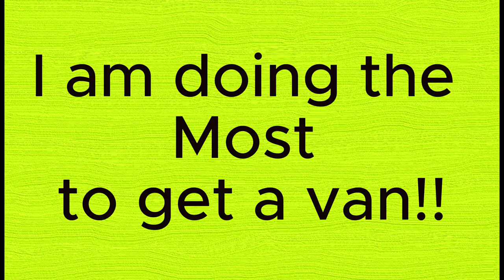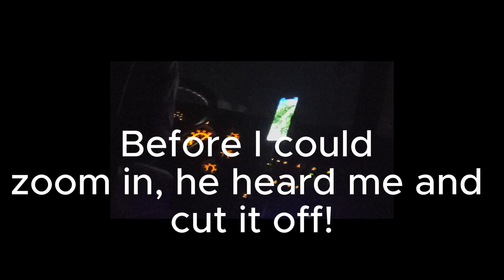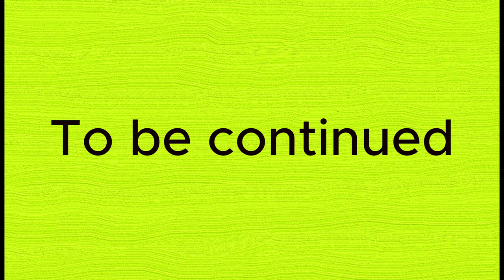Did I make some good money, Yes! But all money is not safe money!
Part 1.
I experimented with team driving to see if I could make the funds needed to get the van. Sometimes short cuts don’t work!  After taking some time to regroup, I'm back in stride again and am still headed for my goal you'll!
Examples of how to interview a possible team/ co-driver!